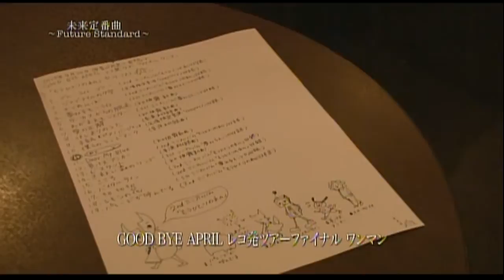日本の歌物ロックバンド「ＧＯＯＤ ＢＹＥ ＡＰＲＩＬ」その素顔に迫る④～未来定番曲